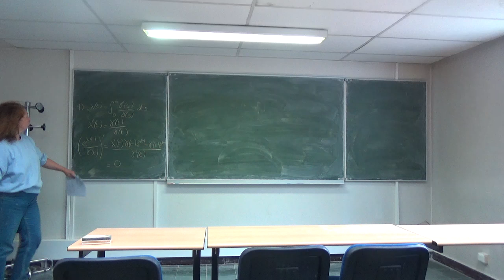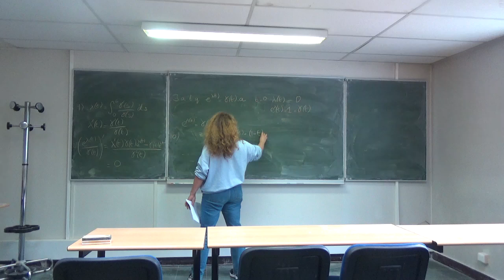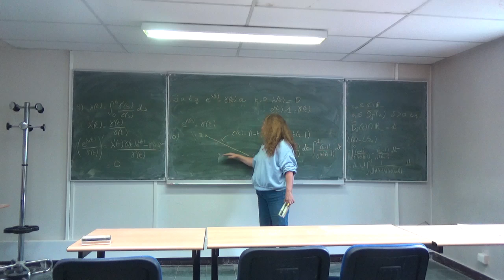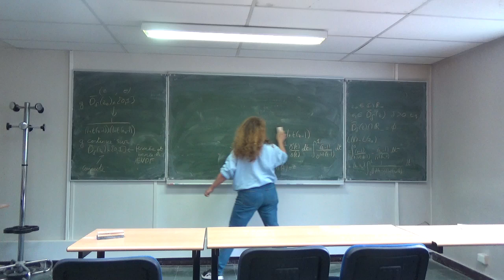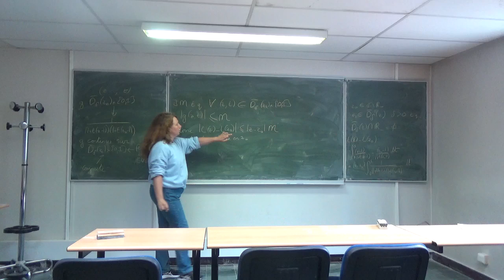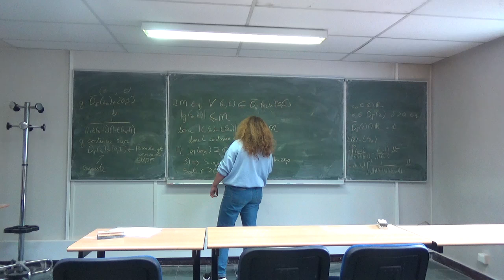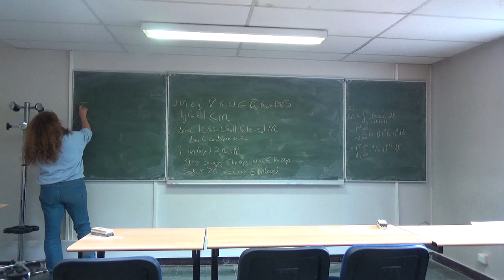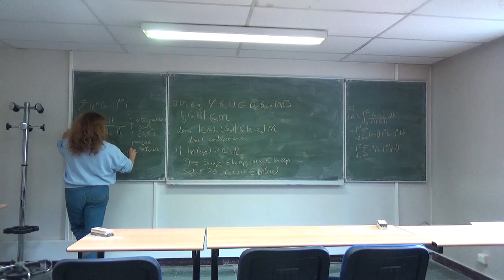Exercice 5 fiche fonctions holomorphes alinéas 9-12